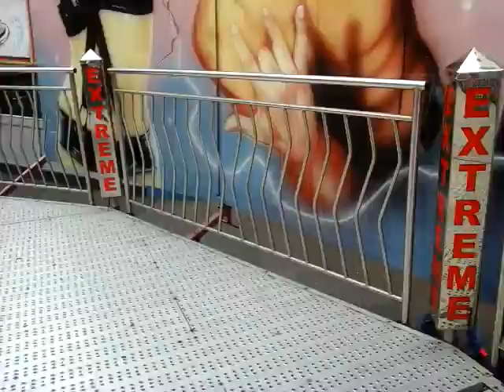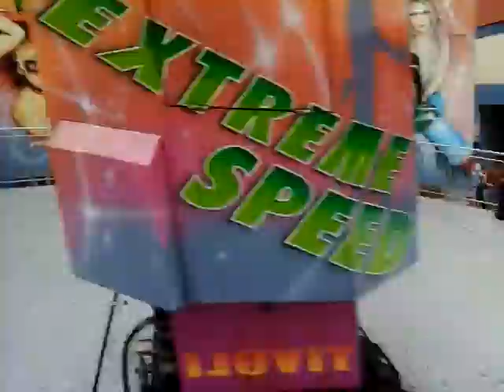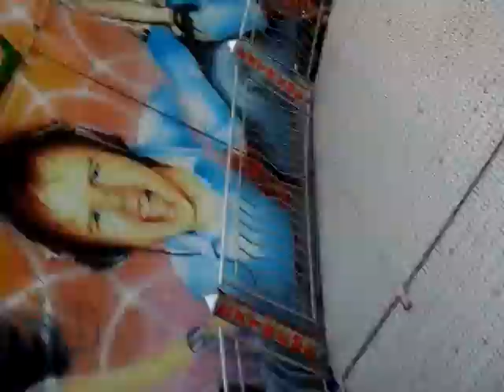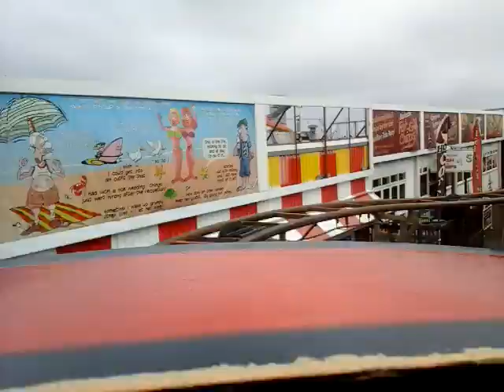POV compilation of the rides at Botton's Pleasure Beach Skegness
Bottons Pleasure Beach was the birthplace of where I first became interested in fairground rides, and it still remains my favourite fair to this day, so I decided to do a compilation of all the rides within the amusement park, which include:
1. Rockin Roller
2. Big Apple
3. Extreme
4. Dodgems
5. Queen Bee
6. Runaway Mine Train
7. Giant Wheel
8. Pirate Ship
9. Yo-Yo
10. Safari Train
11. Flying Twist
12. Super Waltzer
13. Ghost Train
14. Freak Out
I hope that you enjoy these. :)